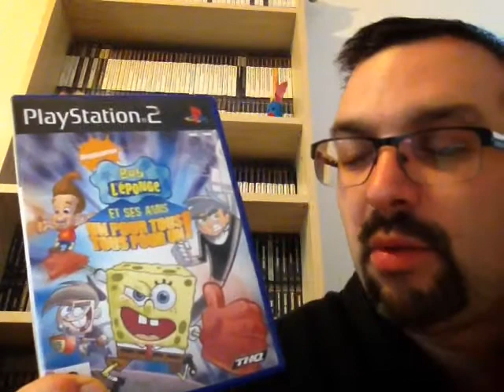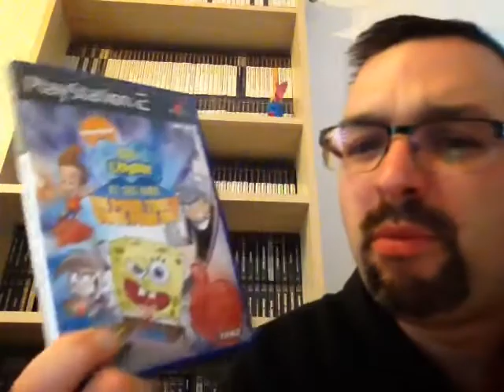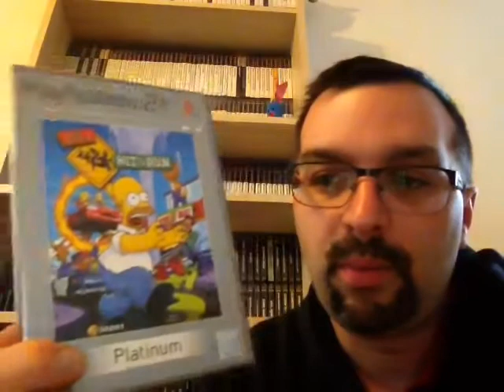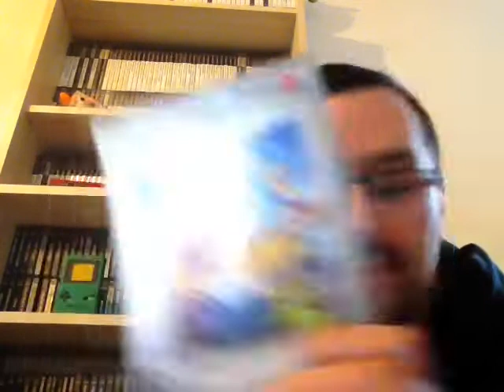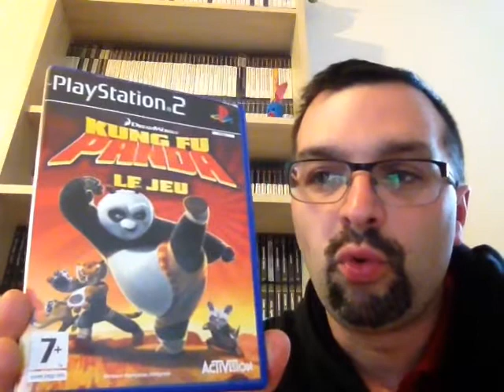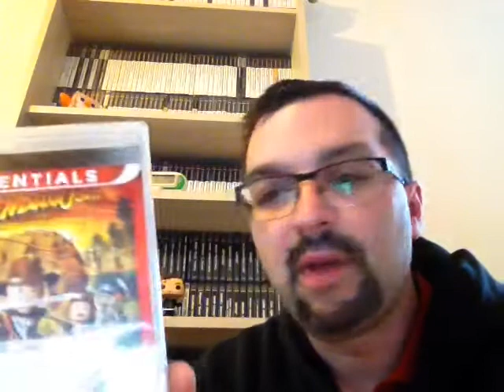Compte rendu vide Grenier dimanche 8 mai + achats hebdo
Voici mes derniers petits achats vide Grenier et magasin .
Ma liste de jeux pour les curieux et les jeux que jouent actuellement